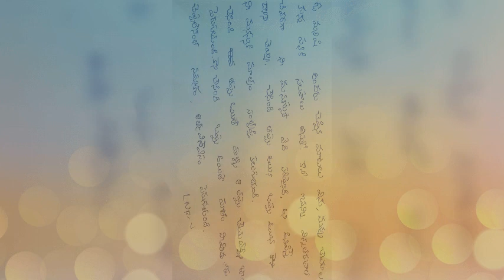ETHARULA MAATA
Video: MV maker app

images taken own clips

voice:LNR↩️

writer nagraaj✍️